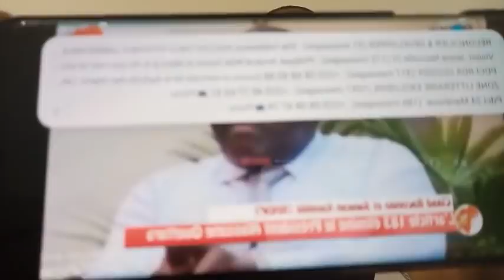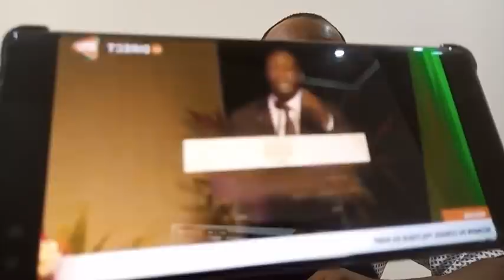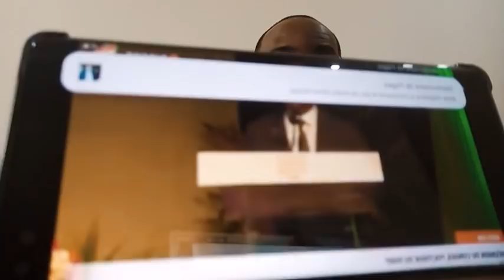André Silver Konan se prononce sur le 3è mandat du Président Ouattara, anti-constitutiinnel ou non ?